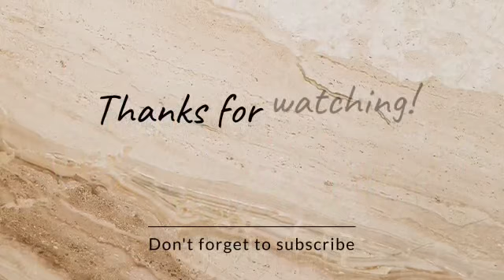Star Cruises Genting Dream 🚢🤩✨💫|| Cruise Ship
Star Cruises Genting Dream 🚢⚓🚢🤩